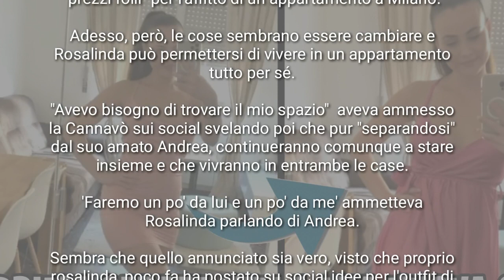ROSALINDA CANNAVÒ ANNUNCIA " OGGI CON ANDREA PRIMA SERATA NELLA MIA NUOVA CASA "